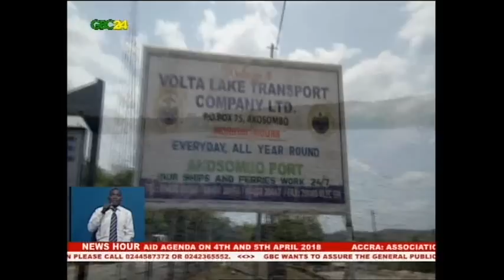Drawing works begin on the diversion of the terminal point for the Tema-Akosombo railway project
Drawing works have started on the diversion of the terminal point for the Tema-Akosombo Railway project from Akosombo to Mpakadam, a community in the Asuogyaman District of the Eastern Region. According to the workers of the Volta Lake Transport Company VLTC, the diversion will not be helpful. They say, the move will affect trade and commerce, and largely threaten the safety of the Akosombo hydro power dam.